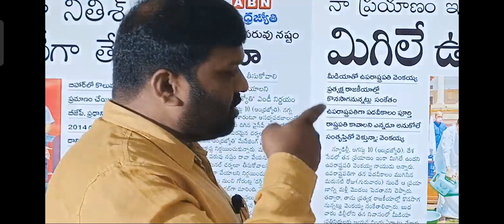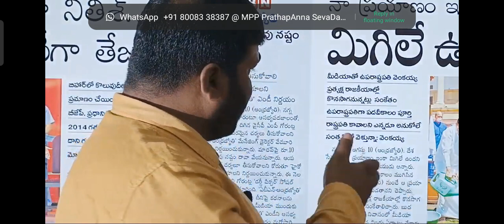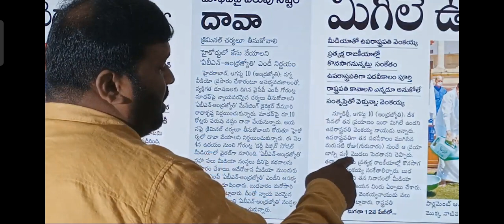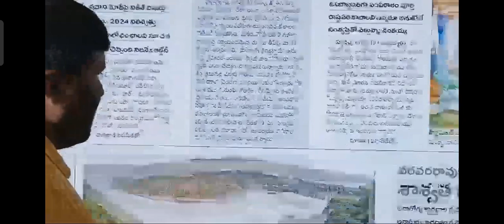నేను చెప్పిందే నిజం కావాలంటే మీరే చూడండి